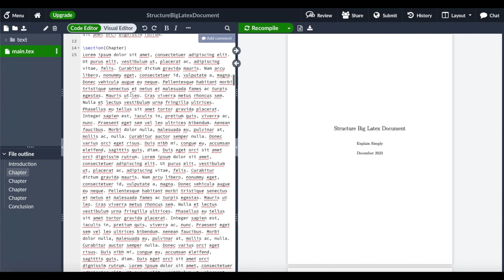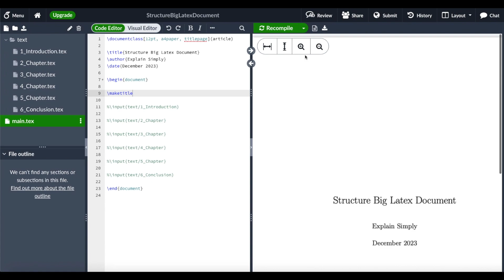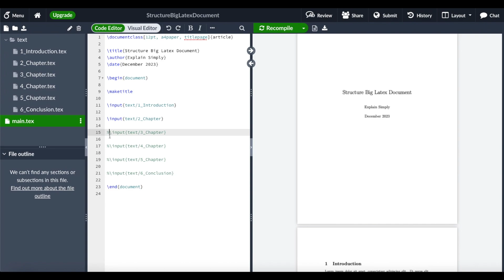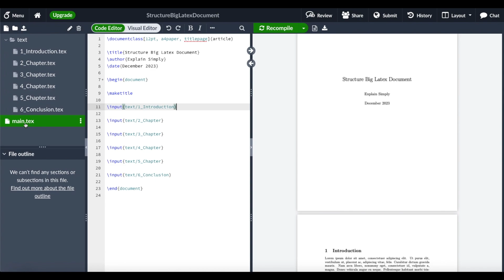Structure big Latex document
This tutorial shows how to structure a big Latex document with many pages. Keeping the overview might get a challenge if you create a long document in Latex in Overleaf for example a term paper, group project, bachelor thesis, master thesis or you publish a book. In the beginning, most people using Latex just use one text file for example the main.txt to create the project. You might loose the overview if you have a project longer than 20 pages. In order to structure your project, you can create folders with multiple text files (.txt) and you can refer in the main text file to the specified files. With that you can keep the overview. The command to do that is called: input. With input you can refer to folders and files in your structure and input the part to your main.txt file.